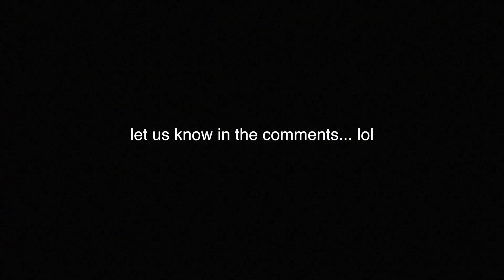EPIC GUESS WHO WAGER! OMG ONE OF US WILL QUICKSELL A GALAXY OPAL! NBA 2K19 MYTEAM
IF YOU GUYS WANT TO SEE ANOTHER WAGER MAKE SURE TO SMASH 2000 LIKES ON THIS VIDEO!

MY PSN - GOT_SWAG998

I am currently a college student who uploads my team videos daily. If you enjoy my team content, this channel is the right channel for you. I upload my team information videos, gameplays and more!